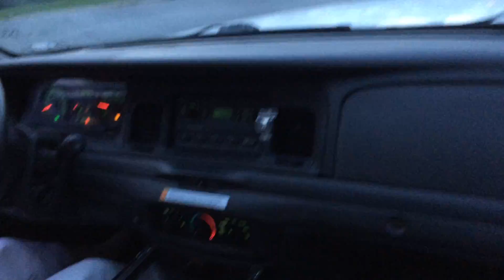2007 ford crown victoria police interceptor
city auction= 600$, the day I got it out of inspection the girl demanded to drive it obvious still some work to be done let alone the paint job, this was last june 2015.,,,i recently found the 1st vid of this car that i put up today,,literally after the tow truck dropped it at my house,,too many questions ive had since so if any are interested in seeing the process ,,my facebook is Andrew Brunet in Canada i took photos and put other vids not here from this crap old cop car to how it is today,,i`ll gladly accept any friends request.,.and yes if you live near me we can go for a ride along and you can drive as i film you,,i`ve done it 30 times so far